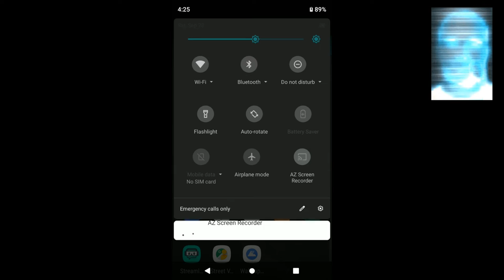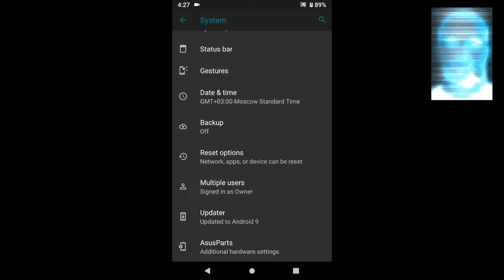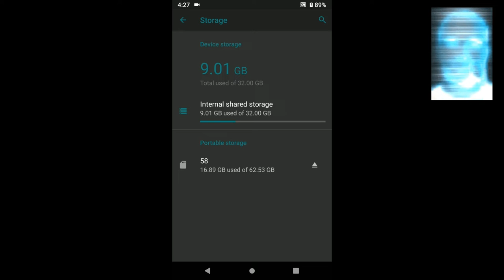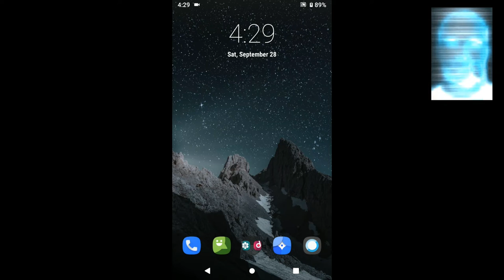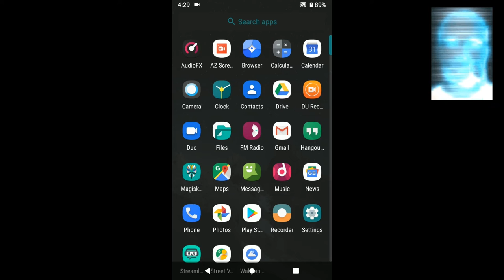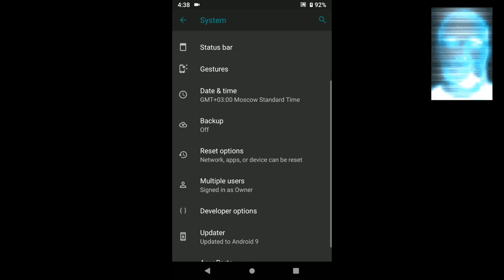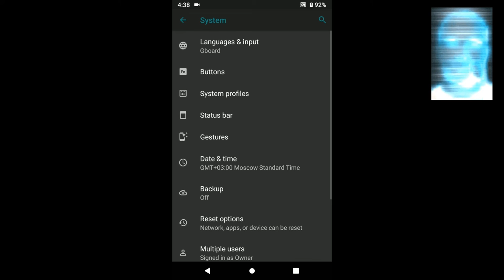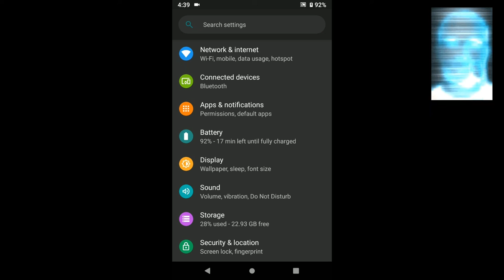Lineage OS на ASUS 3